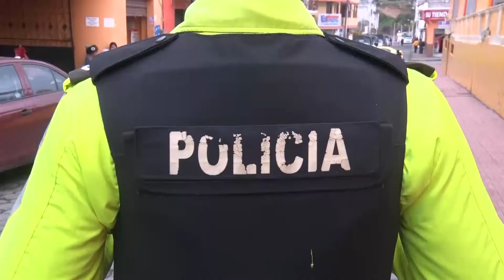Policía Nacional Realiza Operativo De Control.